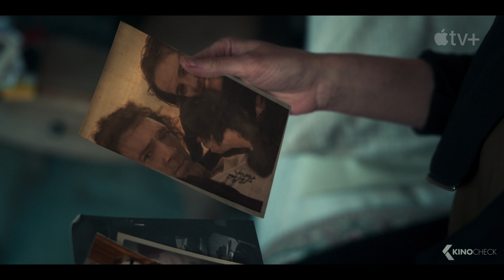LIAISON Trailer (2023) Apple TV+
Liaison (2023) is the new crime movie starring Vincent Cassel, Eva Green and Peter Mullan.